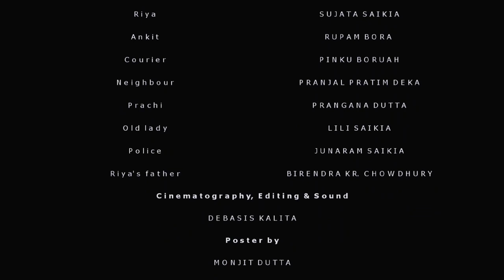HUHOKA PISOLA || Assamese short film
HUHOKA PISOLA  tries to represent a common situation of today's society where things are misinterpreted easily without giving a thought through the story of a teenager

Direction - Debasis Kalita
Cast - Ishaan Das, Sujata Saikia, Rupam Bora, Pinku Boruah, Pranjal Pratim Deka, Prangana Dutta, Junaram Saikia, Lili Saikia and Birendra Kumar Chowdhury
Screenplay, Cinematography, Editing and Sound - Debasis Kalita
Poster - Monjit Dutta